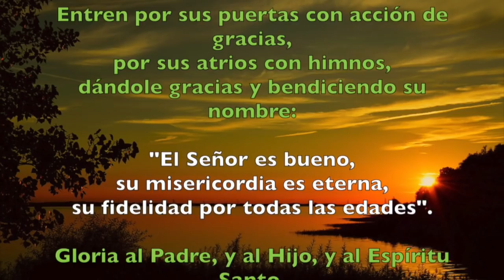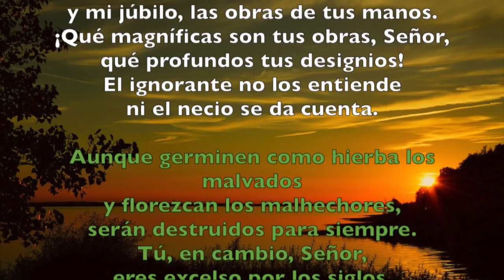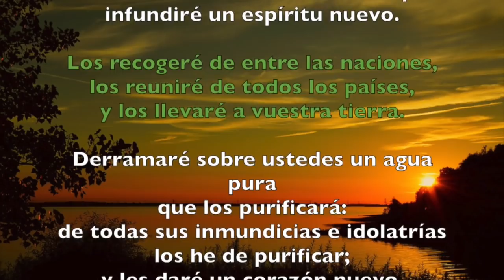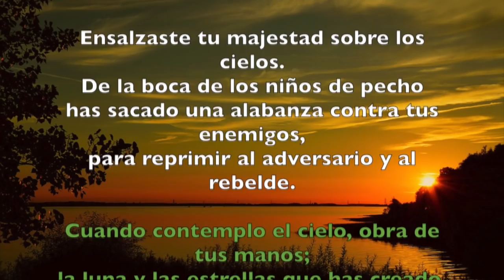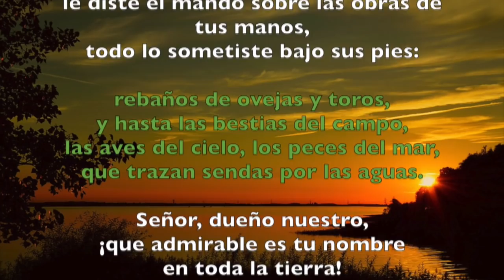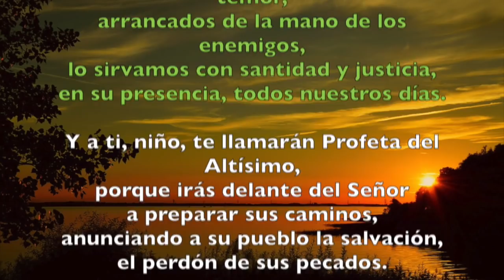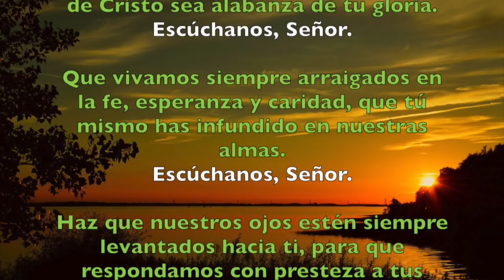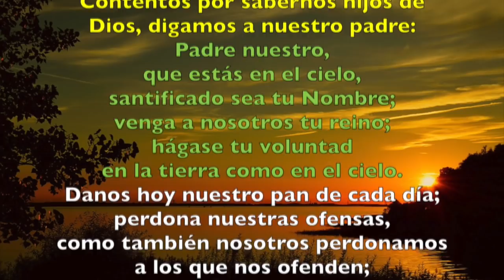Oración de la mañana (Laudes), SÁBADO XXIV del T. Ordinario | Padre Sam